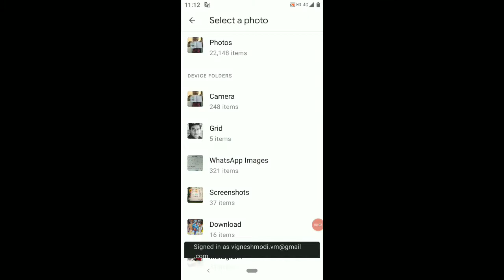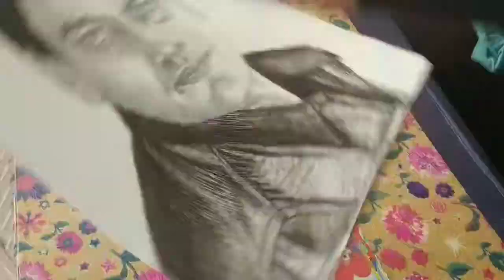Step by step perfect drawing of Ashutosh Rana/ VIP Portrait of television Personality/ Professional.